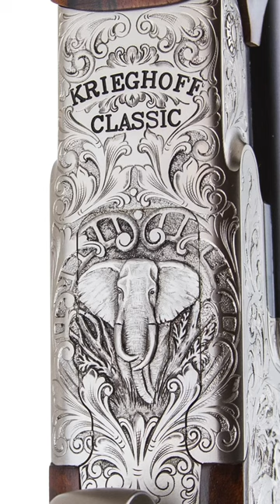Krieghoff - Classic Big 5 Double 470 Nitro Express: The Legend of the Krieghoff Classic Big 5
In the realm of hunting rifles, the name Krieghoff has long been associated with unparalleled craftsmanship, reliability, and sheer power. Among the gems in their exquisite collection, the Krieghoff Classic Big 5 Double Rifle, chambered in .470 NE, stands as a testament to the mastery of gunmaking and the spirit of adventure that resonates through Africa's wild heart. This historical piece explores the legendary rifle's journey, marked by its presence at the 2002 Safari Club show, a fateful encounter with a bull elephant, and the indelible mark it left on hunting history.

Read the full essay at roseandscroll.com